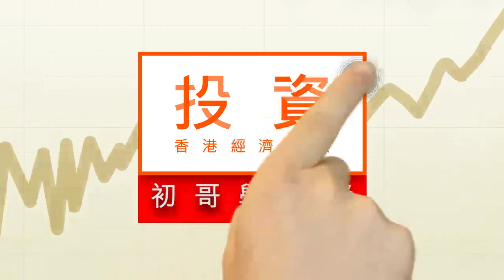MLF利率 息口鬆緊指標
人行除了透過MLF放水外，MLF的利率的高低，也是內地整體息口鬆緊的指標，MLF利率的調整，對LPR有啟示，進而影響貸款市場利率的高低。